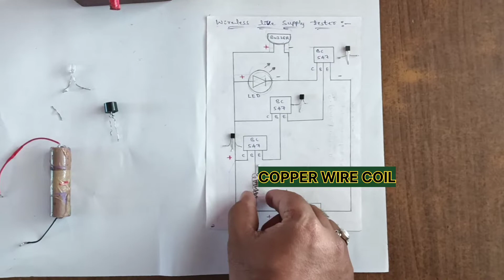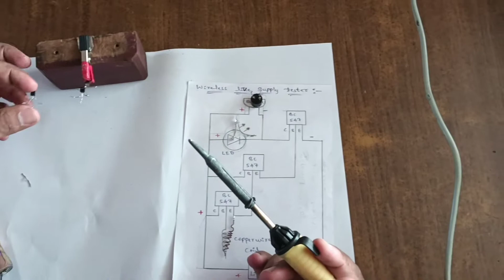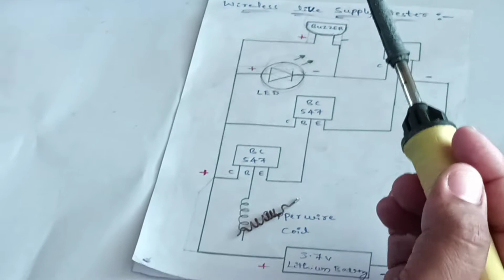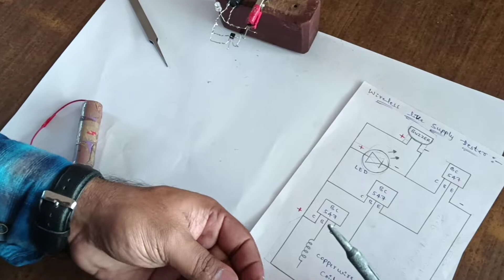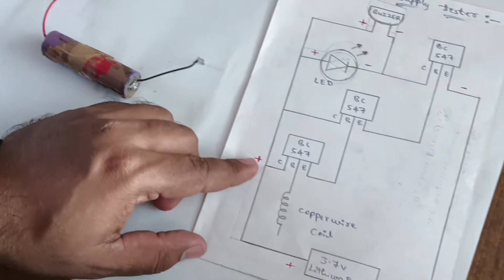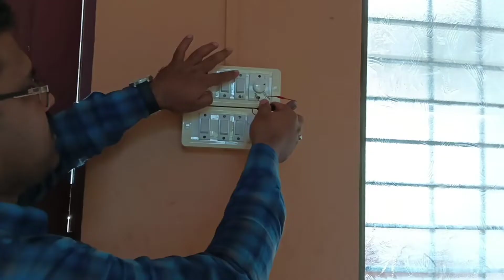Extremely! Extra-ordinary Wireless AC Supply Detector AC Supply Tester channel👈.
Wireless AC supply sensor project is helpful for the people's who are afraid to use neon tester. This is very easy in construction and use because it is not connected physically to supply. Wireless AC supply tester using BC 547 transistor, buzzer and LED are the major component in this project. This project is very helpful to check the live supply in the circuit there is no connection between live wire and wireless.

 Material required :-
BC547 transistor
LED
Copper wire
Buzzer
3.7 V lithium battery
Connecting wire

Google search: Creative Electrical Techniques youtube channel.